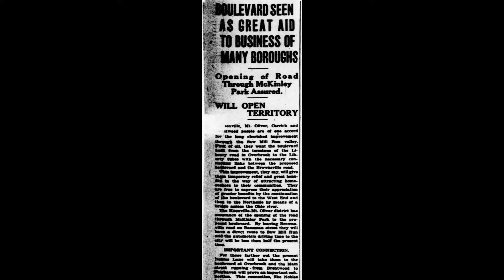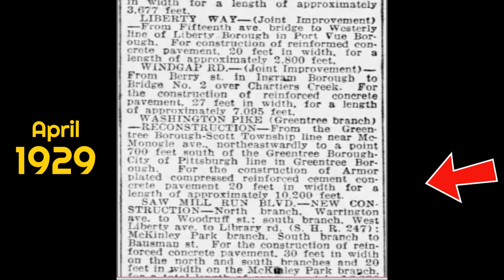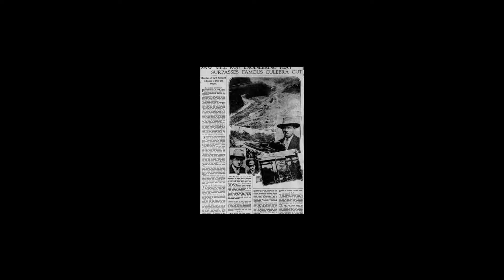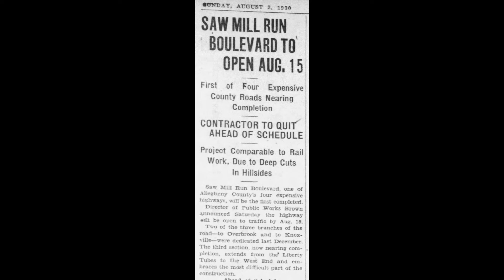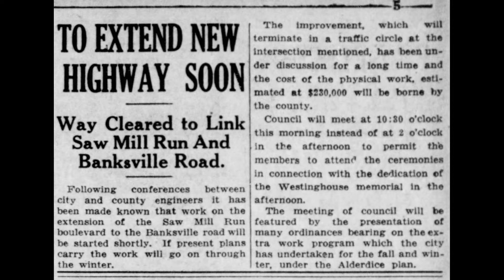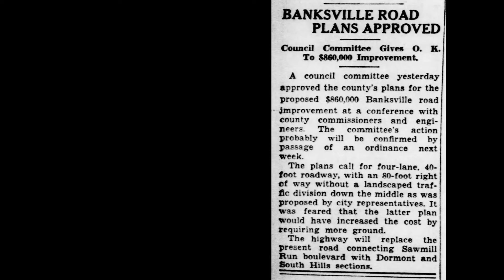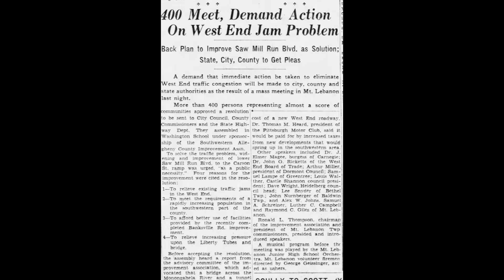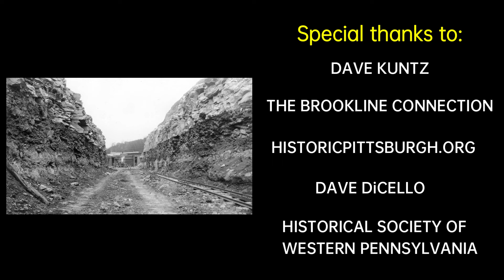Saw Mill Run Blvd. - Part 1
Using historic photos I take you on a journey back to a time when automobile traffic was growing faster than the city and county could accommodate it and show how one solution only contributed to another bottleneck!